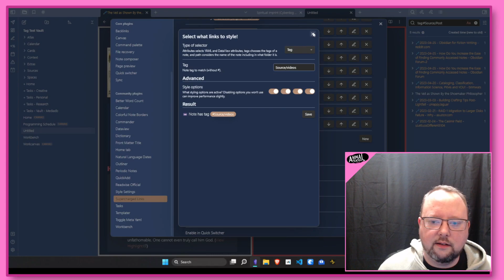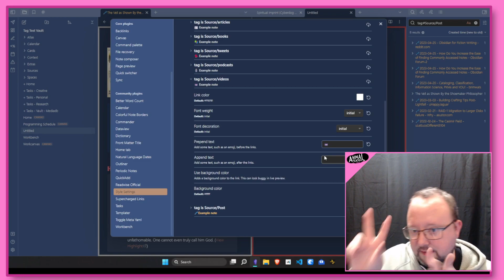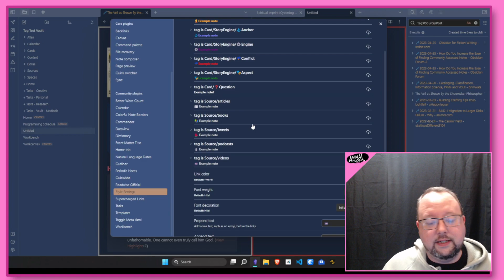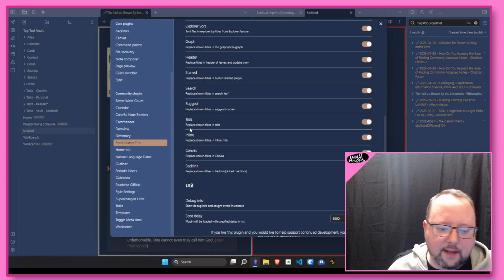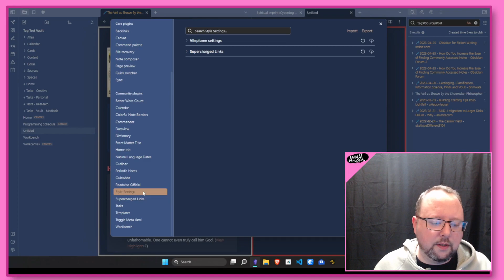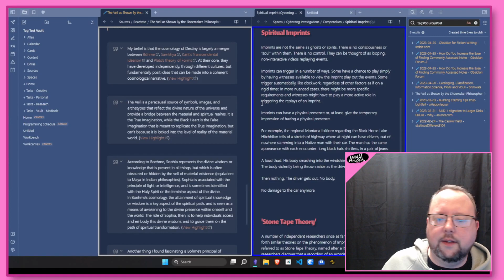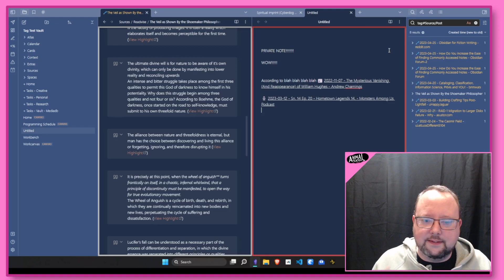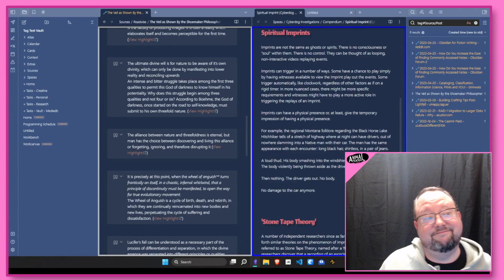Tweaking Notes & Titles with Color Coding and Icons in Obsidian!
There are so many ways to dynamically style your notes in Obsidian! These are some of the community plugins I have found quite useful in this area lately to add emojis or other characters to your note titles (Including links to notes, search results, tab titles, etc).

Want to have a question mark at the end if your note title, or use another restricted character in your note title? Add an emoji to a note based on a "status" key in your frontmatter? Color code the borders of your notes based on tags?

▶️ Subs on YouTube are immensely appreciated!

Chapters:
00:00 Intro
02:17 Supercharged Links
7:58 Front Matter Title
10:15 Colorful Note Borders
13:58 Outro